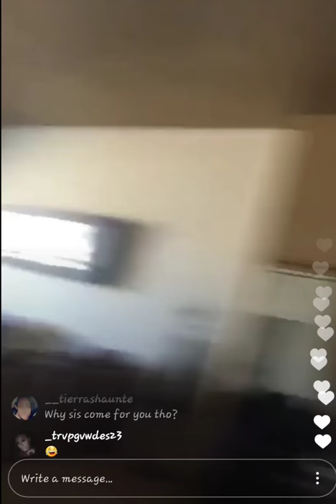Milan Christopher Exposes Blac Chynas Ex Mechie For Being Gay & Sexing Trannies!!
Mechie was on the shade room today speaking on the sex tape & threw Shots At Milan for commenting on if it was him in the video which caused Mechie to call out Milan & Milan fired back on Mechie sexuality!!